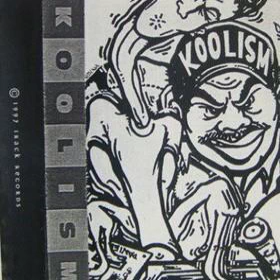Koolism - Juss a Brown Fellow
Koolism (1997) *Rare*